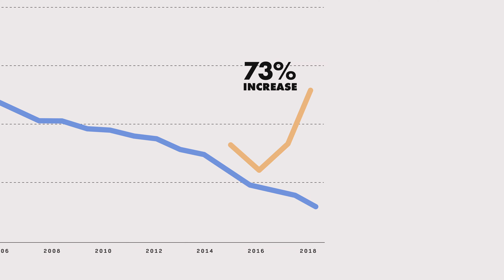Big Vape (Temporada 1 Clipe 6) | Trailer em Português | Netflix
Uma startup de cigarros eletrônicos queria mudar a vida dos fumantes adultos, mas acabou atraindo uma geração mais jovem, transformando um hábito ruim em uma crise de saúde.

A Netflix encomendou uma série documental baseada no novo livro "Big Vape: The Incendiary Rise of Juul", da correspondente da TIME Jamie Ducharme.

Direção e Produção Executiva: R.J. Cutler (Billie Eilish: The World's a Little Blurry; Belushi)

Produção Executiva: Darryl Frank e Justin Falvey para Amblin Television, Elise Pearlstein, Trevor Smith e Lindsay Panell para This Machine, e Ian Orefice e Rebecca Teitel para TIME Studios

Produtoras: Amblin Television, This Machine (parte da Sony Pictures Television) e TIME Studios

Big Vape
Trailer em Português (Temporada 1 Clipe 6)
Netflix

Documentários, Séries baseadas em livros, Documentários sobre empresas, Programas sobre ciência e natureza, Séries documentais, Documentários socioculturais, Cativante, Tecnologia, Baseados em livros, Negócios, Sociocultural, Minisséries
R.J. Cutler

A14 Não recomendado para menores de 14 anosdrogas, linguagem imprópria